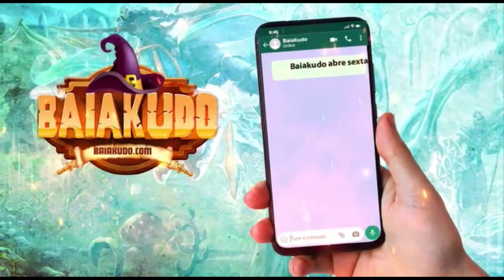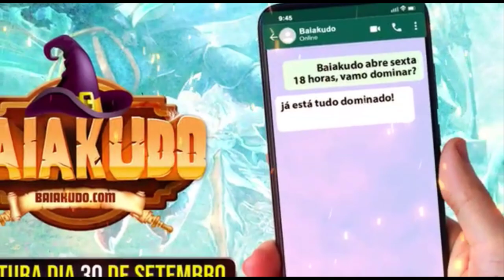ACHANDO BOSSES E DROPANDO RARES 😱 | TEUS TROLANDO AMIGO 😅 & QUE CARRITO FOI ESSE?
🐼 URSINHACLIPS 🐼